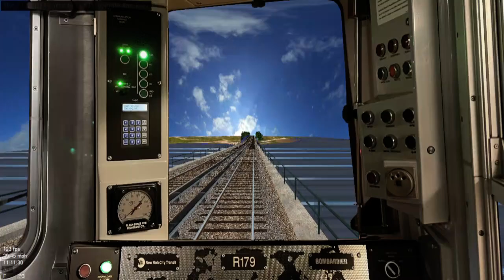OpenBVE ►R179 | Shuttle Train | To Broad Channel◀